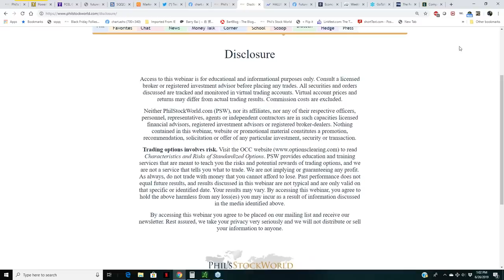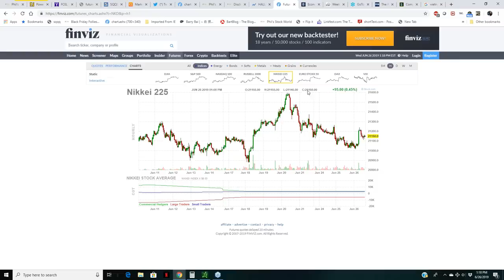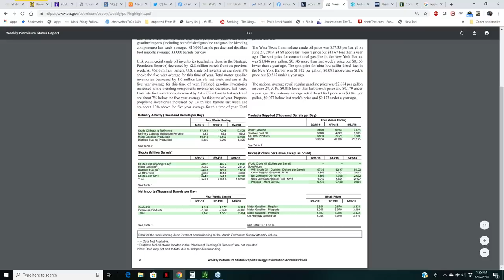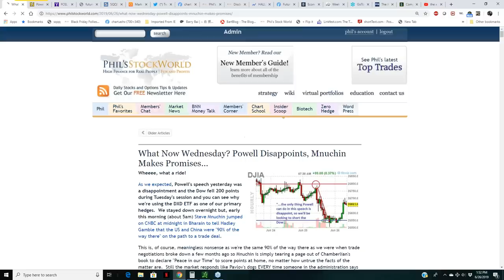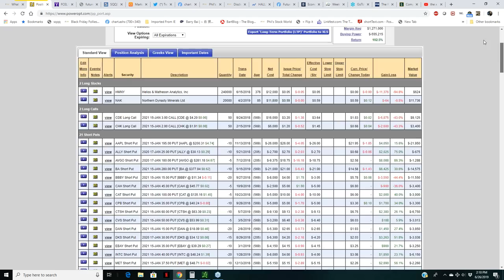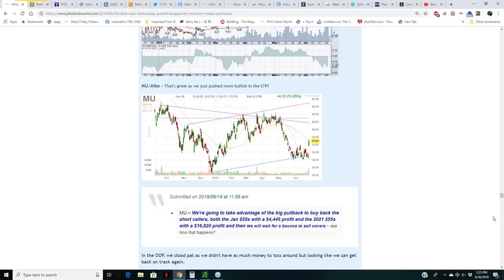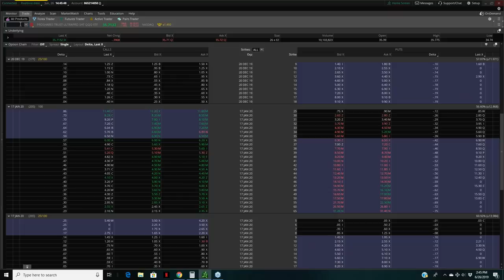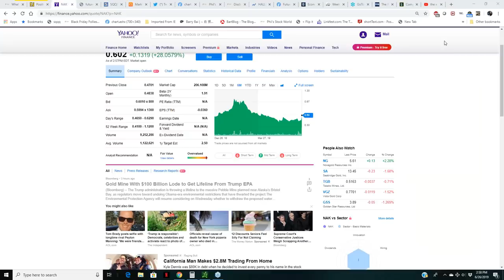The PhilStockWorld com LIVE Weekly Webinar - 06-26-19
We're back with a BRAND NEW stock and options trading and education webinar, hosted by Phil Davis of PhilStockWorld.com!

For more information on how to join these webinars LIVE,